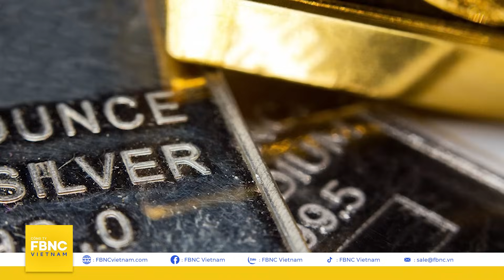Có bao nhiêu cách để giao dịch và đầu tư vàng? | Kinh tế thế giới | FBNC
Có bao nhiêu cách để giao dịch và đầu tư vàng? | Kinh tế thế giới
Từ thời văn minh cổ đại đến thời kỳ hiện đại, vàng đã và luôn là loại tiền tệ phổ biến của thế giới. Ngày nay, các nhà đầu tư mua vàng chủ yếu dùng để chống lại tình trạng bất ổn chính trị và lạm phát. Ngoài ra, nhiều cố vấn đầu tư hàng đầu cũng khuyến nghị phân bổ danh mục đầu tư vào vàng để giảm rủi ro tổng thể cho danh mục đầu tư.

FBNC
ĐỒNG TIỀN THÔNG MINH - CUỘC SỐNG THÔNG MINH